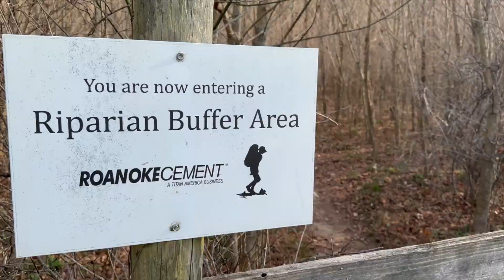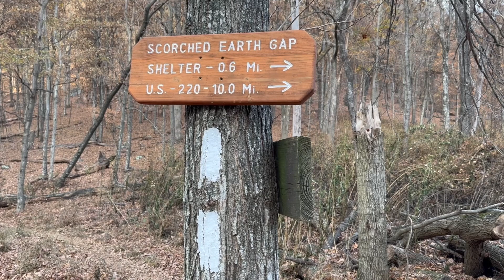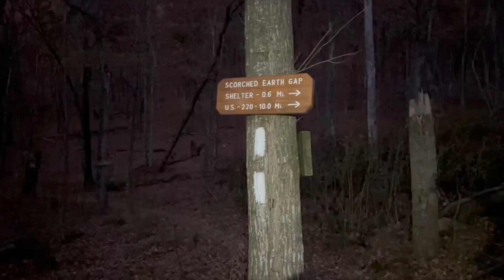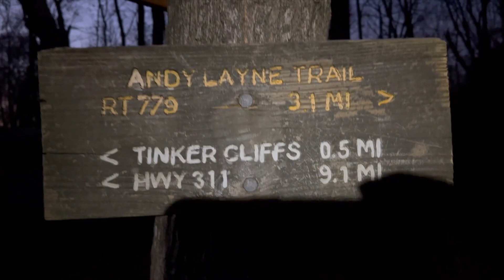Hike Virginia's Triple Crown - Tinker Cliffs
Virginia's Triple Crown consists of three amazing hikes on the Appalachian Trail near Roanoke. Join Tom Landon as he takes you along and shows you what to expect and what to plan for as you hike these iconic trails. Tinker Cliffs is a fairly steep but moderate up and back hike that offers views of the back side of McAffee Knob from a gorgeous rock face. @BlueRidgePBS @outdooradventures8073